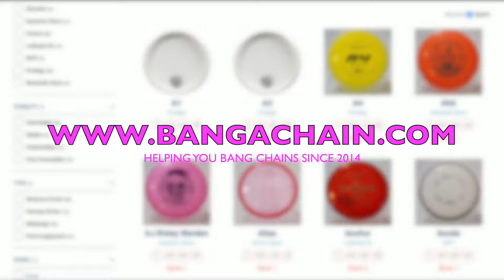Bang A Chain Commercial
This is our first attempt at a Commercial for Bang A Chain. We are an online Disc golf store that can help vend or host your next event! We also have a great team of players, who if you see on the course, are willing to join you for a round!